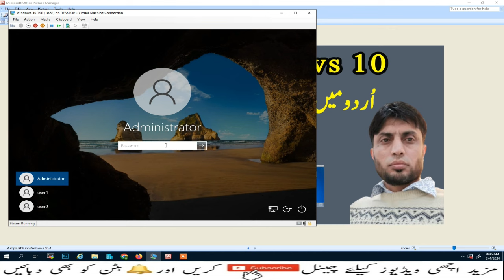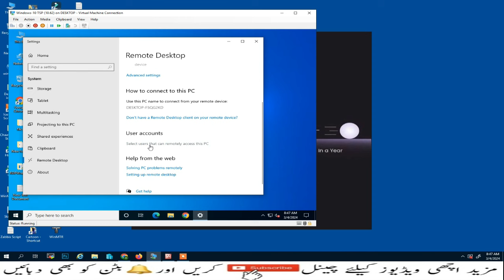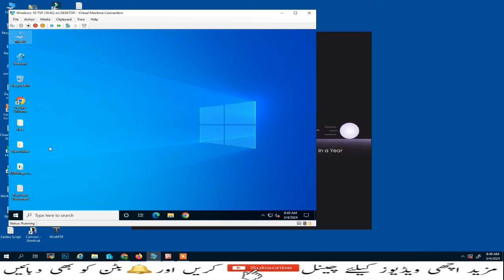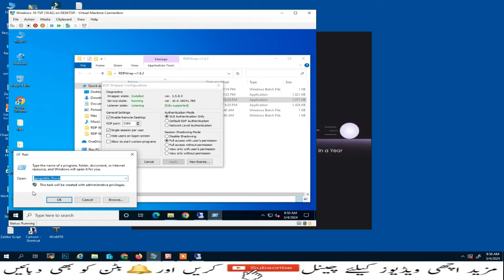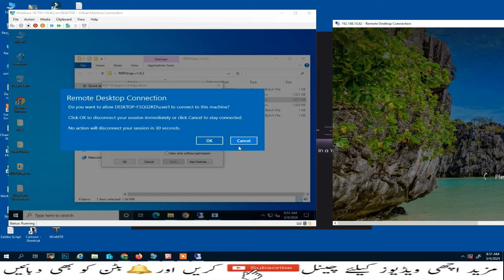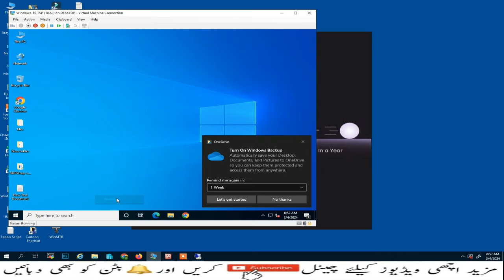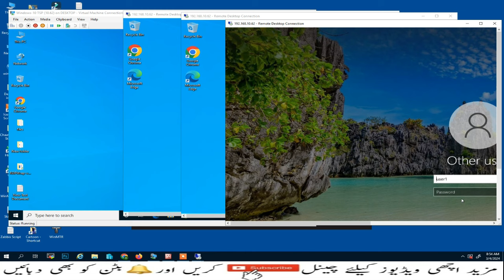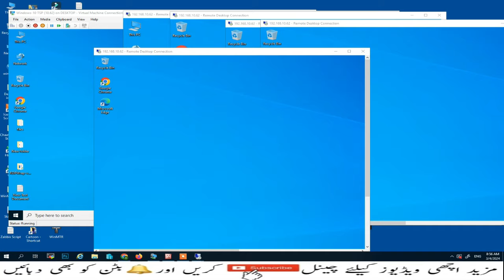How To Enable Multiple RDP Session For Single User in Windows 10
Download Updated rdpwrap.ini file